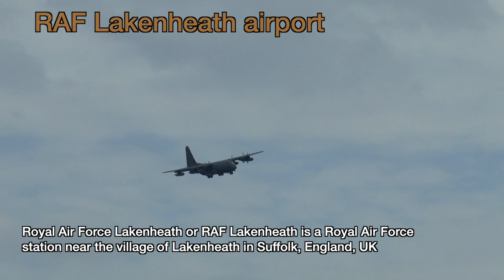C-130 Herkules and C-17 Globemaster landing - RAF Lakenheath - US airbase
RAF Lakenheath airport Great Britan
Royal Air Force Lakenheath or RAF Lakenheath is a Royal Air Force
station near the village of Lakenheath in Suffolk, England, UK.
Lockheed C-130 Hercules
American four-engine turboprop military transport aircraft
designed and built by Lockheed.
Boeing C-17 Globemaster
is a large military transport aircraft that was developed for
the United States Air Force from the 1980s to the early 1990s
by McDonnell Douglas.

Lotnisko RAF Lakenheath Wielka Brytania
Royal Air Force Lakenheath lub RAF Lakenheath to Królewskie Siły Powietrzne
stacja w pobliżu wsi Lakenheath w Suffolk, Anglia, Wielka Brytania.
Lockheed C-130 Herkules
Amerykański czterosilnikowy, turbośmigłowy wojskowy samolot transportowy
zaprojektowany i zbudowany przez Lockheed.
Boeing C-17 Globemaster
to duży wojskowy samolot transportowy, który został opracowany dla
Siły Powietrzne Stanów Zjednoczonych od lat 80. do początku lat 90.
autorstwa McDonnell Douglas